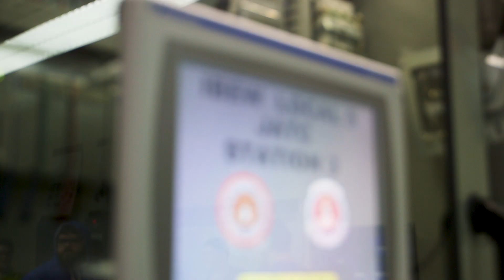Future Jobs: Electrical Workers | Training available for this in-demand career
WQED visits the Western PA chapter of the National Electrical Contractor's Association to learn about the career path of an electrician, what all it entails and a popular training program.